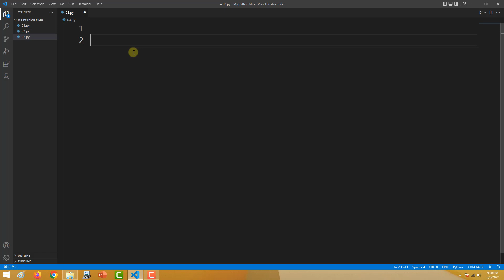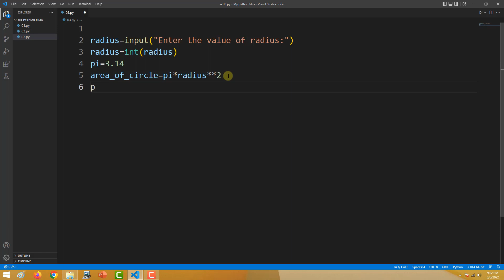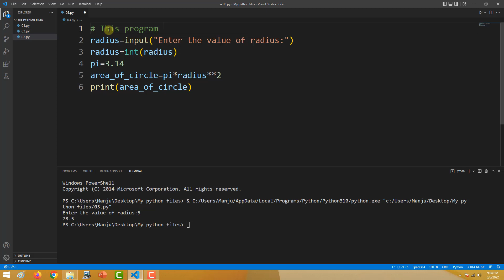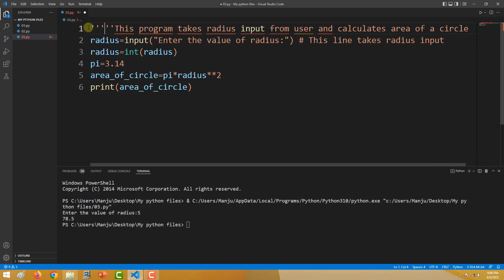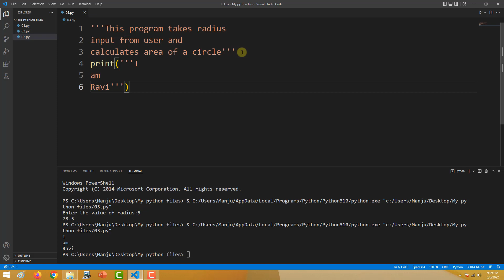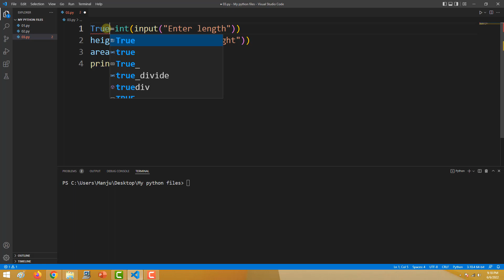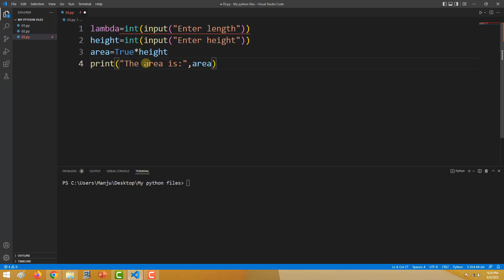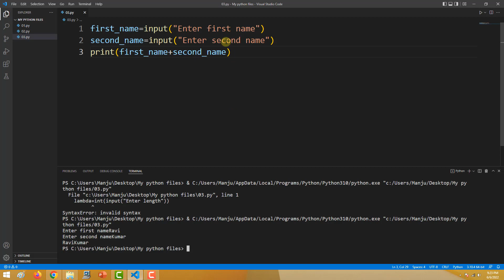Python Tutorial For Absolute Beginners - 05 - Commenting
Hello everyone,

In this lesson of the "Python tutorial for absolute beginners" series, we will learn about the importance of commenting.

XX